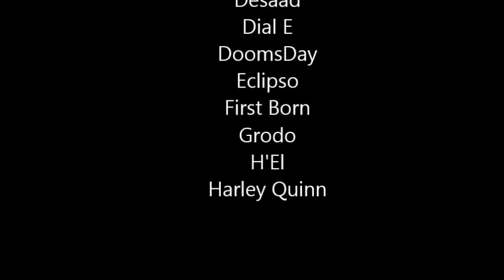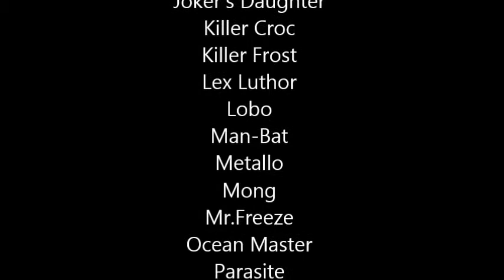Dc Comics The New 52 Villains Month List